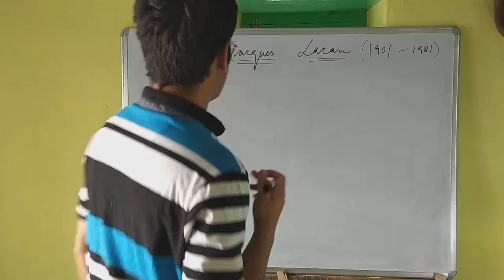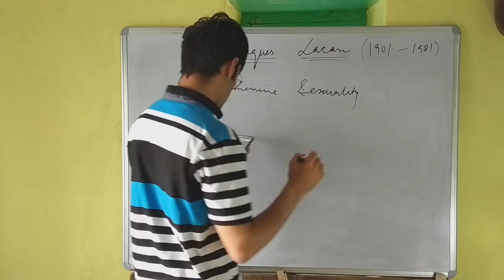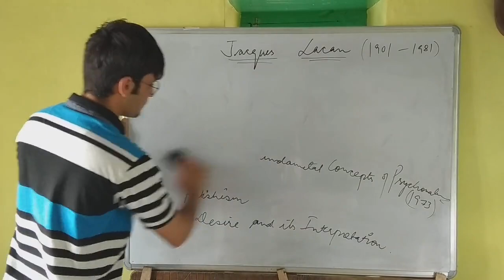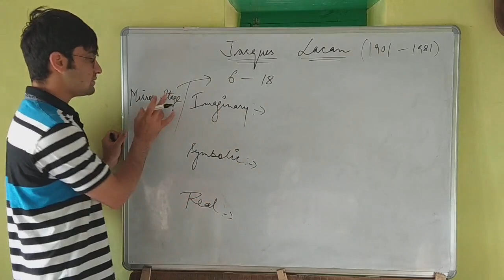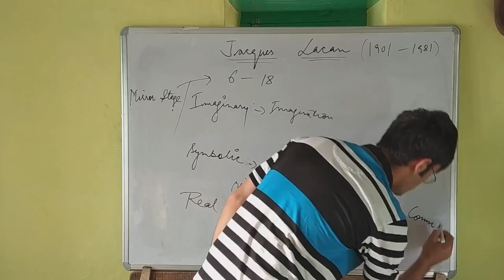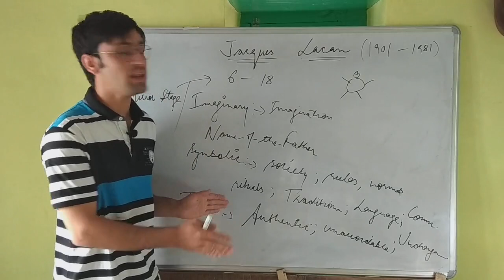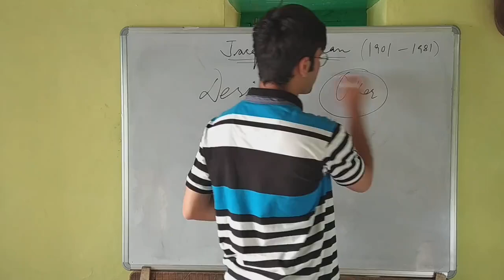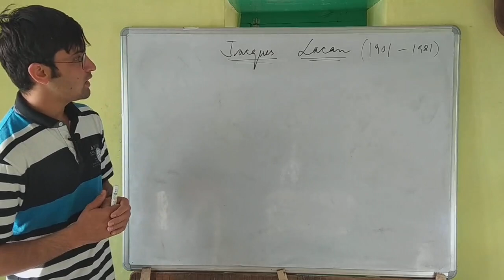Jacques Lacan || Mirror stage, Imaginary, Symbolic, and Real |Works and Concepts explained in Hindi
Psychoanalytic Literary Theory

Jacques Lacan:-

Mirror stage
Imaginary
Symbolic
Real
Lack
Desire

Major Works and Terms/Concepts

Easiest Explanation in Hindi

Libido
Oedipus Complex
Psychology
Sigmund Freud